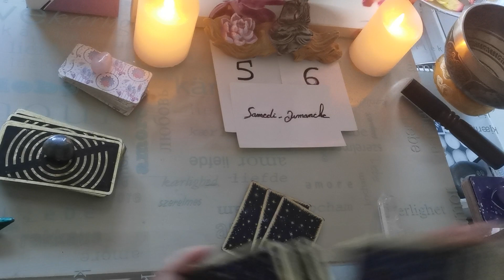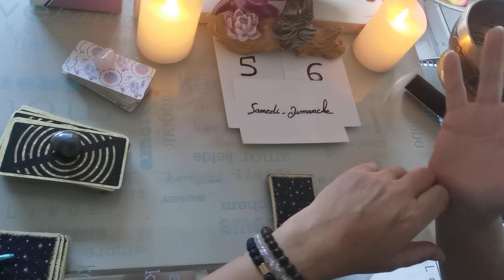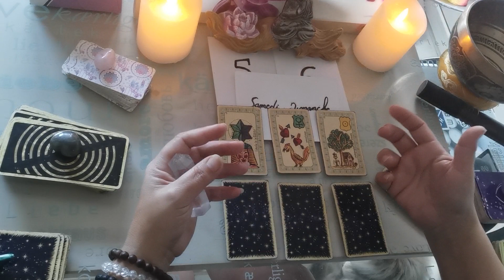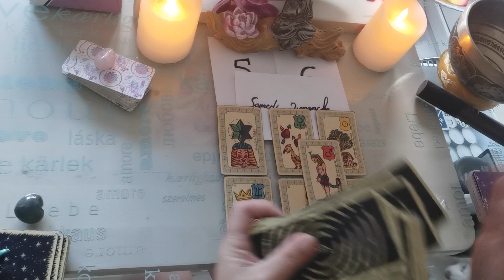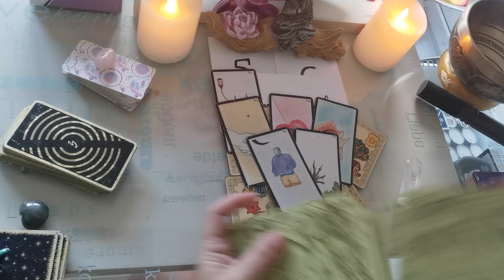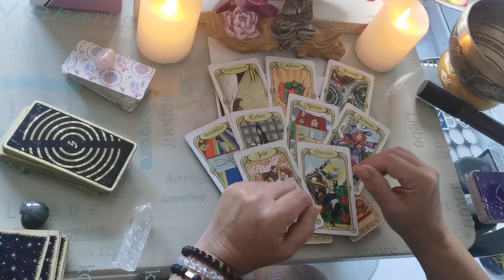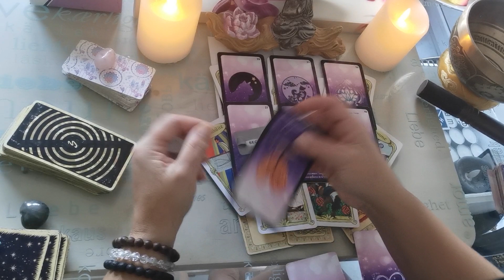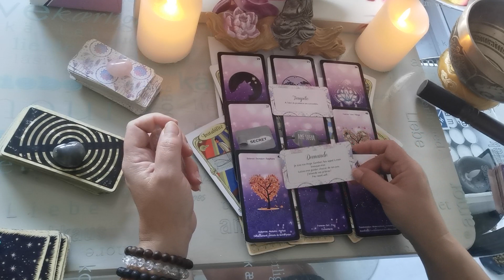☀️🍀Tirage guidance énergétique du week-end 23 et 24 Octobre 2021 général et sentimental🌴☀️